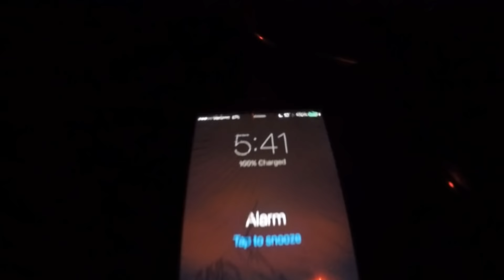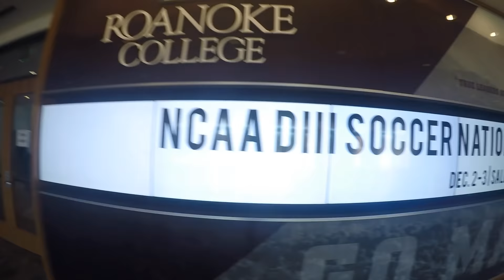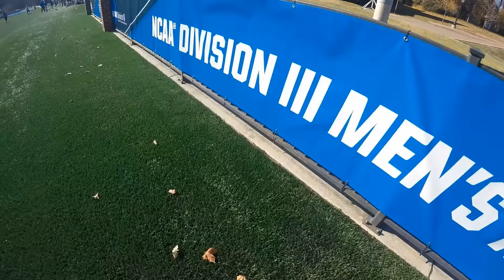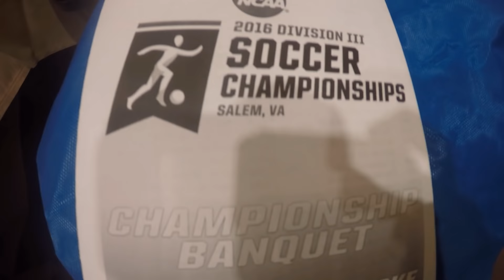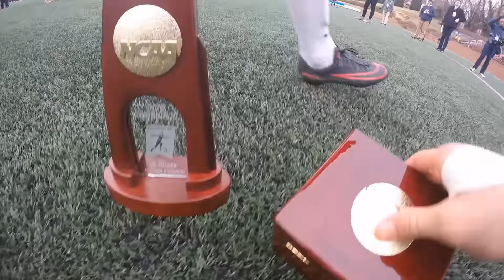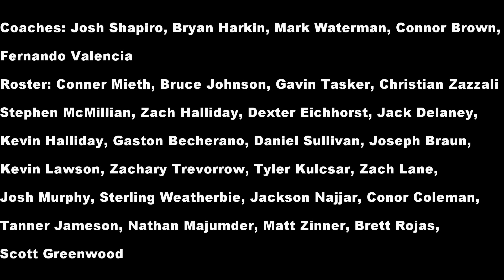Tufts Men's Soccer Final Four Documentary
Bruce Johnson, a junior goalkeeper on the 2016 Tufts men's soccer team, documented the team's trip to Salem, Virginia for the "Final Four." The Jumbos won the NCAA title with a 1-0 victory in two overtimes versus Calvin College.